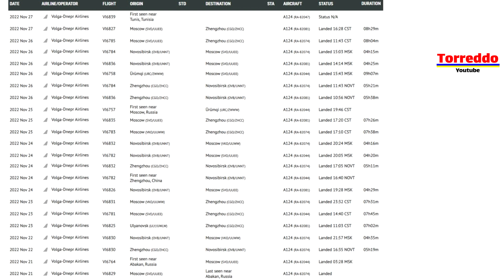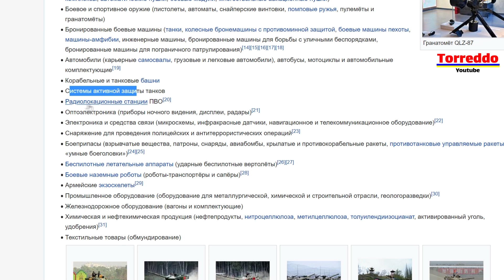Россияне что-то вывозят из Китая. Десятки рейсов. В этом городе подразделение Norinco.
ПриватБанк: 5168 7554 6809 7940

Россия начала активно что-то вывозить из Китая. При чём использует для этого грузовые самолеты Ан-124 Руслан. Рейсы происходят едва ли не каждый день.